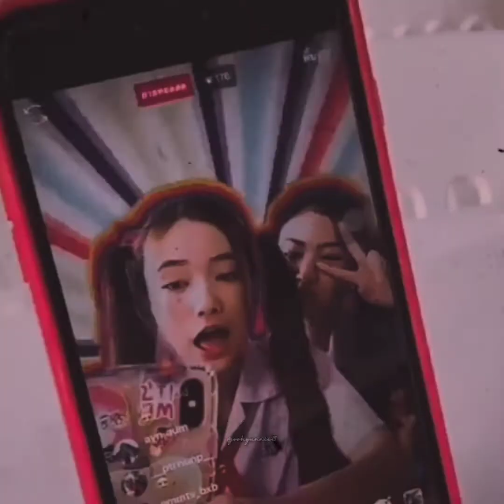PLOYKHING ; TIME LAPSE FMV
To all Ploykhing Shippers out there, here's my Angst fan made video. Hope you like it~